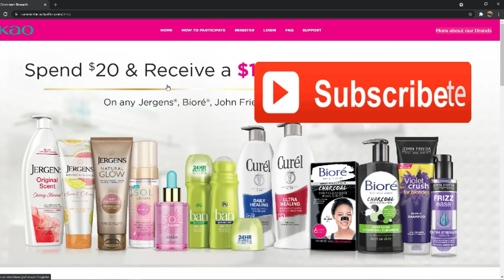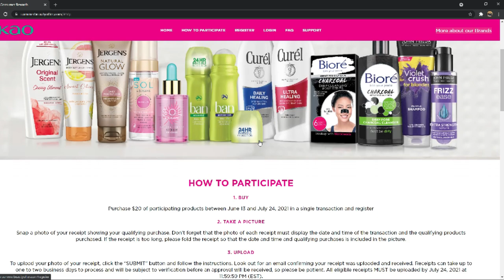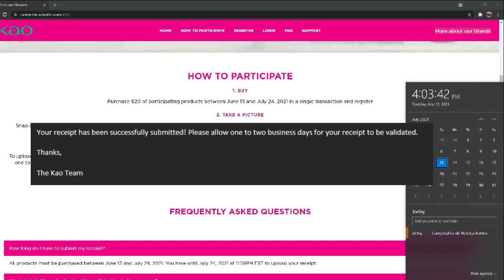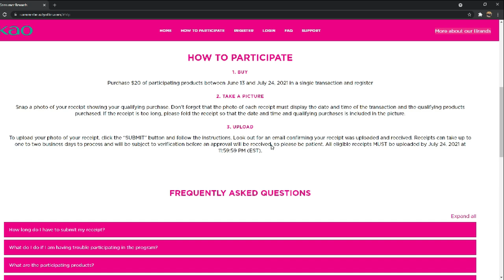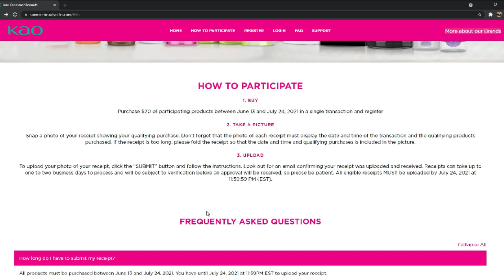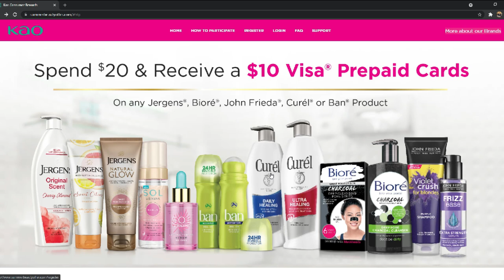Ganancia en CVS!! - Recibe $10 al gastar $20 en estos productos!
Rebate de $10 cuando gastas $20 en estos productos partcipantes entre ellos Jergens, te explico como obtenerlos gratis en CVS esta semana

Ya mi recibo fue aprobado envian una tarjeta virtual a su correo electronico tardo menos de 24 horas la aprobacion

** VIDEOS RECOMENDADOS **

Ibotta
Codigo de referencia tjkvrxo

Shopkick
Codigo de referencia: COOL373480

** CONTACTO  **